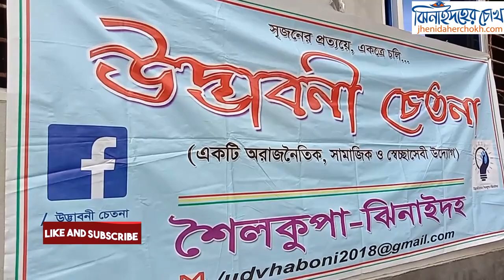হতদরিদ্র পেল অটোভ্যান l Elder gets auto van in Jhenaidah । Jhenaidaher Chokh✔️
হতদরিদ্র পেল অটোভ্যান l Elder gets auto van in Jhenaidah

ঝিনাইদহের চোখ
ঝিনাইদহ নিউজ